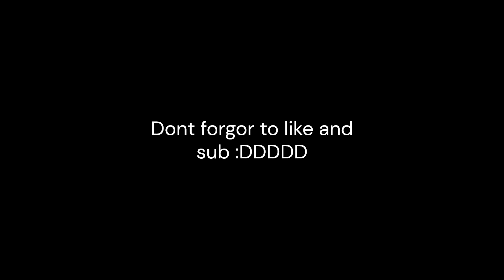Seek Chase... but I made it better